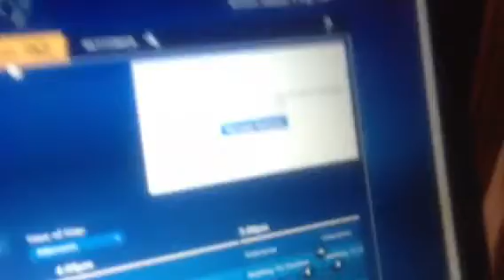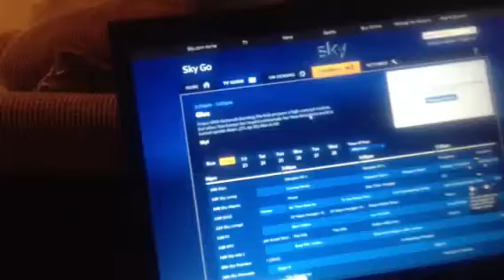Skygo in xbmc eden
Running alpha version in eden of skygo test v 1.42